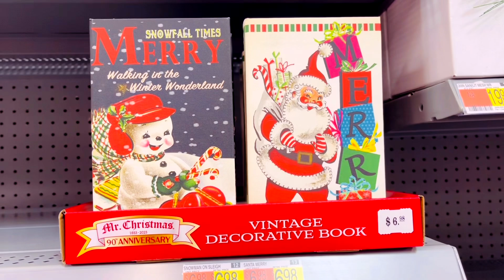WALMART 🎄CHRISTMAS DECORS 🌲🎅🤶🧑‍🎄 2023 XMAS DECORS * Christmas tree * $1.99 decors